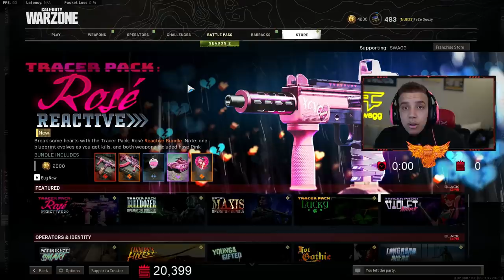if you're not cheating, show us your controller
"if you're not cheating, show your controller"